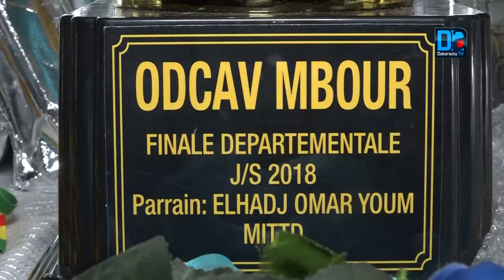Omar Youm parle à la jeunesse